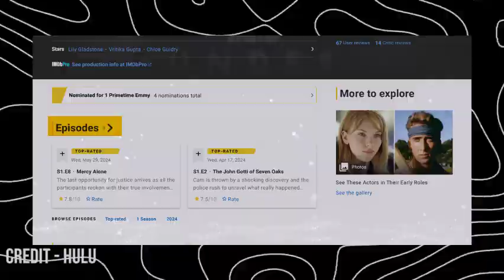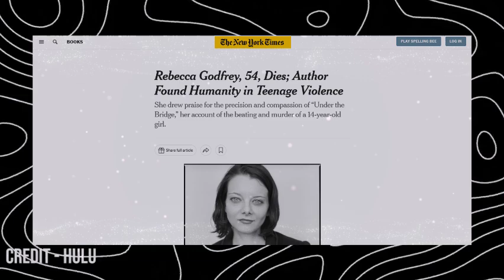Under the Bridge Season 2 Promo Real Culprit || The Tollywood Life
What's up Everyone welcome back to the channel and let's get started with the Under the Bridge Season 2!